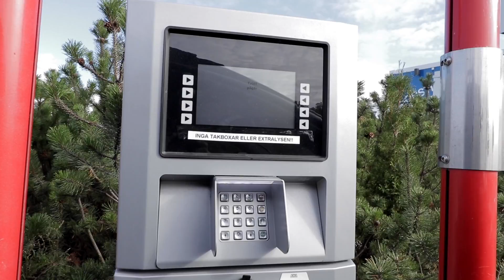ONE HUNDRED SUBSCRIBERS and TRAINING FOR VASALOPPET!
Check it out!